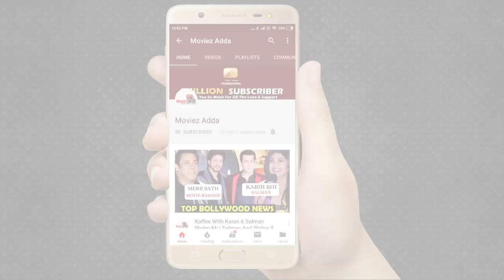Sunny Leone Spotted At Tip & Toe Nails SPA